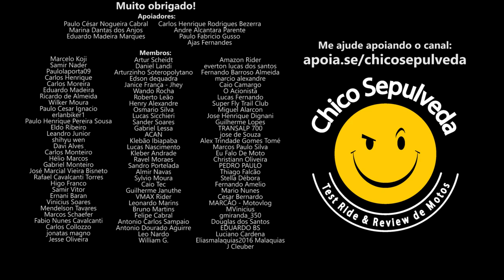Jogador Profissional de Baralho [e Dominó] fazendo 22 kmL na Yamaha R3